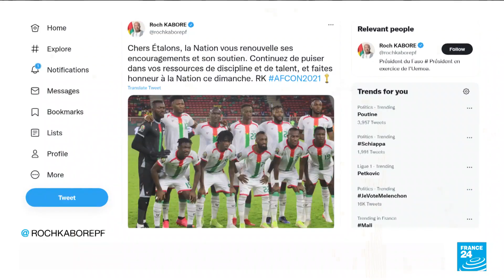Burkina protesters torch ruling party HQ, shots fired at several army barracks • FRANCE 24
Shots were heard late Sunday near the private home of Burkina Faso's president in the capital Ouagadougou, residents told AFP, as soldiers in several barracks staged mutinies to demand more resources for the battle against Islamist insurgents.